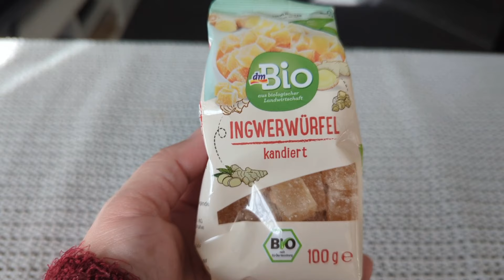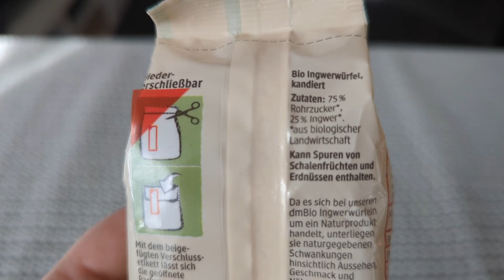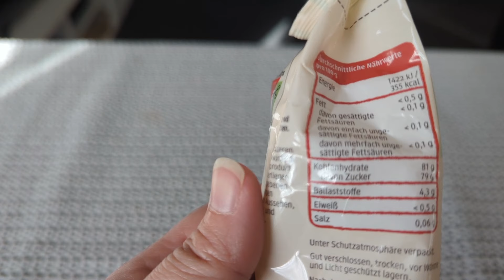DM Bio Kandierter Ingwer auf Wunsch im Foodtest: Mein ehrliches Urteil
In meiner neuesten Videoepisode teste ich den DM Bio kandierten Ingwer auf Wunsch und teile meine ersten Eindrücke sowie mein ehrliches Urteil über dieses Produkt. Begleite mich auf diese geschmackliche Entdeckungsreise und finde heraus, ob dieser Snack deinem Gaumen schmeichelt! Deine Meinung ist gefragt – kommentiere, was du von DM Bio Kandiertem Ingwer hältst, und lass uns gemeinsam die Geschmackswelt erkunden! 🌿🍬

Kauft über meinen Amazon Partnerlink:
Ich bekomme eine kleine Provision von Amazon der Preis für dich bleibt gleich

Mit einem Super Thanks kannst du mich und meine Arbeit auch ganz einfach finanziell unterstützen

Du möchtest bei meinem Kochkanal @KarinasKochecke  vorbei schauen dann komm mich gerne besuchen! Ich freue mich auf dich 🥰🤗